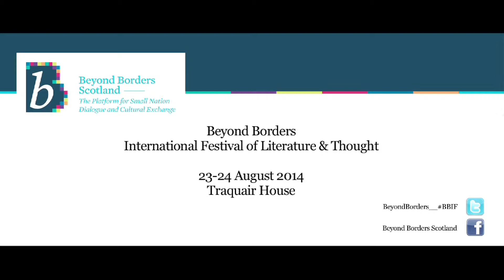Beyond Borders Interviews - David Gorman - BBIF 2014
Sandy Neil in conversation with David Gorman at the Beyond Borders International Festival of Literature and Thought 2014